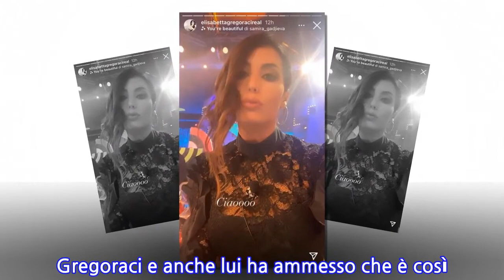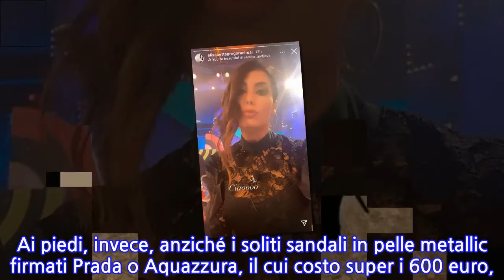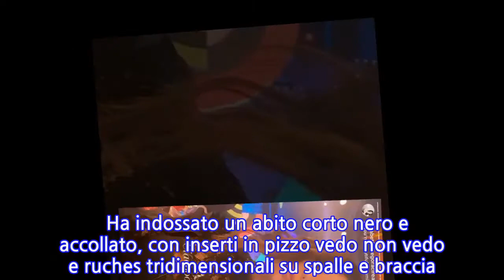Elisabetta Gregoraci in total black nello studio del GF Vip. Ma le scarpe sono la vera...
La prima volta di Elisabetta Gregoraci in studio, al GF Vip. La conduttrice e showgirl calabrese, che ha deciso di uscire dal reality per trascorrere le feste di Natale con il figlio Nathan Falco, è stata protagonista anche nella diretta di venerdì 11 dicembre 2020. Come era prevedibile, Alfonso Signorini ha fatto in modo che avesse un confronto, anche se a distanza, con il suo “amico speciale” della Casa, Pierpaolo Pretelli. Amico con cui l’idillio sembra proprio essere finito a soli quattro giorni dall’addio di Elisabetta al GF Vip. Nel corso della puntata gli altri concorrenti hanno affermato che il modello sarebbe “rinato” dopo l’uscita della Gregoraci e anche lui ha ammesso che è così. “Allora prima hai fatto la vittima”, ha commentato lei scatenando la reazione di Pierpaolo. “Ad oggi sono più lucido e vedo le cose per quelle che sono, cosa dovrei fare? Ero condizionato dalla tua presenza, nelle ultime settimane. Ad oggi tu mi dici che voglio fare la vittima, ma io sono stato chiaro dall’inizio. Tu eri molto confusa. Non sei mai stata chiara”, la replica di lui che si è già avvicinato a Giulia Salemi. A quanto pare quindi per i Gregorelli, come li avevano soprannominati i fan, non ci sarà l’ormai famosa cena che in tanti speravano avrebbe fatto scoccare la scintilla. Ma se alla luce dei nuovi fatti il rapporto fra la Gregoraci e Pretelli si è dimostrato un fuoco di paglia, la certezza è che anche in studio Eli ha dato il meglio di sé in fatto di look. Lo ha mostrato anche nelle sue Storie.   Ha indossato un abito corto nero e accollato, con inserti in pizzo vedo non vedo e ruches tridimensionali su spalle e braccia. Anche questo firmato dalla stilista italiana Elisabetta Franchi, una delle preferite della showgirl che in moltissime puntate dell’edizione del GF Vip ha sfoggiato le sue creazioni. Il prezzo? 469 euro. Ai piedi, invece, anziché i soliti sandali in pelle metallic firmati Prada o Aquazzura, il cui costo super i 600 euro, un paio di stivaletti a effetto calzino in tessuto tecnico elasticizzato del marchio Gioselin che costano “solo” 120 euro. fbq('track', 'Gossip');
INFORMATION
• Source: caffeinamagazine